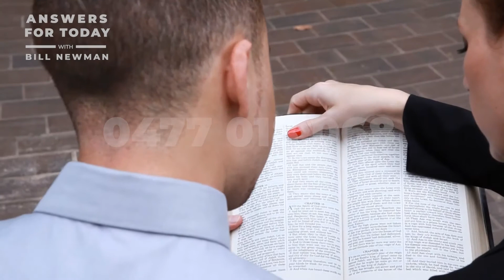ANSWERS FOR TODAY - A BETTER MARRIAGE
So many forces in our society today are working against the bond of marriage. Join Dr Bill Newman now as he shares some powerful ideas to help you keep your marriage, home and family safe from our modern worlds sad piles of statistics.